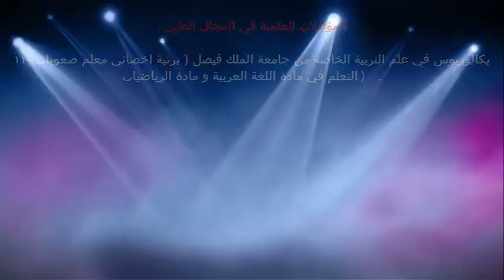الوراثة / الدكتور د.خالد بن سعود الحليبي اخصائي الطب الوقائي للأمراض